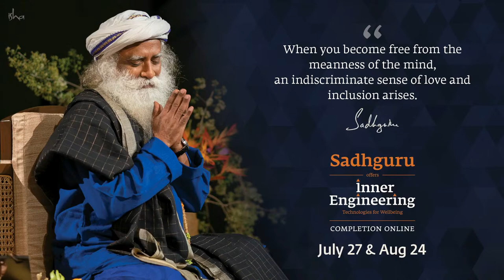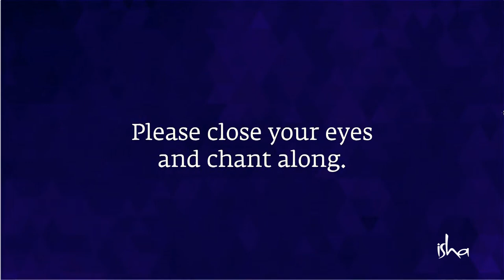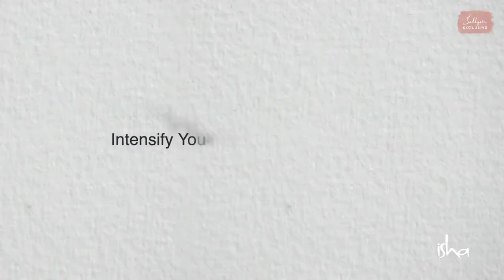2022年古鲁满月日｜首播（提供普通话同声传译）—— 2022年7月13日 北京时间20:00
观看首播，和萨古鲁共度 古鲁满月日。
2022年7月13日，台湾/香港/北京时间晚上20:00

🌕 观看古鲁满月日的首播
🌕 Isha之声音乐表演
🌕 在这个吉祥的日子与古鲁在一起